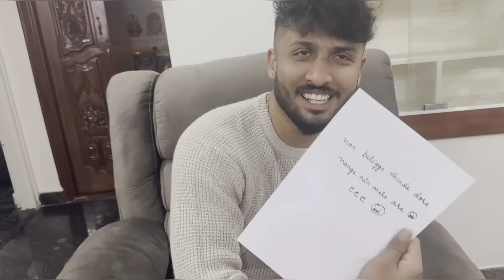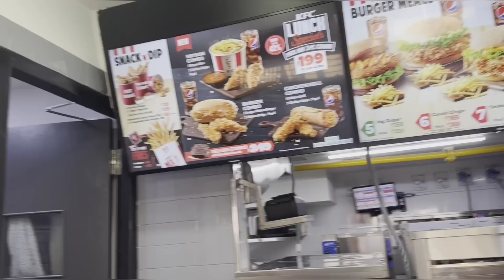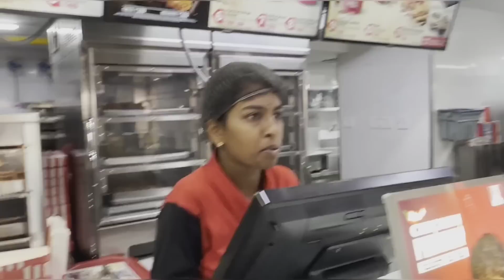VALENTINE'S DAY VLOG ❤️ | FUN WITH GIRLFRIEND 😂 | SUNFLOWER ಗೆ ಕಾಟ ಕೊಟ್ಟೆ 😂 SURPRI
🔴 Lohith Raj
🔴BANGALORE/ KARNATAKA

Hi! you will find [Best fun ever ]. I love to share my experiences with you.

►No Spam, Self hv, Treat Each Other Humbly.
►Respect Moderators.

kannada bgmi live#Pubg live kannada#Kannada pubg#pubg kannada videos